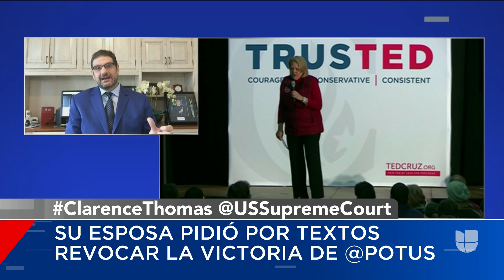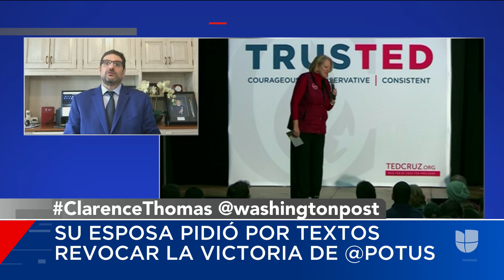¿Habría consecuencias la esposa del juez Clarence Thomas por solicitar revertir el triunfo de Biden?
The Washington Post obtuvo copia de más de 20 mensajes enviados por Virginia Thomas, esposa del juez de la Corte Suprema de Justicia, Clarence Thomas, al exjefe de gabinete de la Casa Blanca, Mark Meadows, pidiéndole revocar las elecciones presidenciales de 2020. El abogado Ángel Leal explica lo que implica esta situación, teniendo en cuenta la posición del juez.

Patricia Janiot